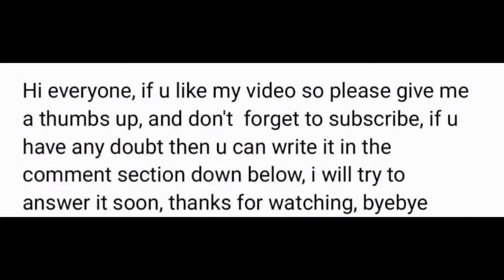the story of creator of brail, Lewis brail